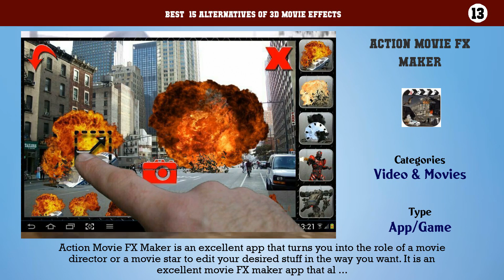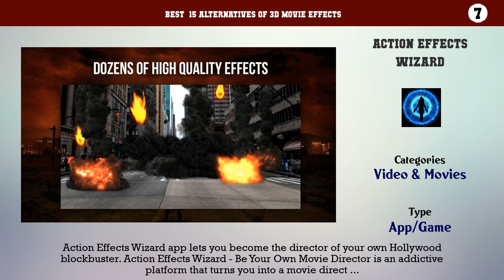3D Movie Effects | Top 15 Alternatives of 3D Movie Effects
Best  15 Alternatives of 3D Movie Effects

15. Goblin Special Effects
14. Video Effects
13. Action Movie FX Maker
12. Creature Movie Effect Photo Editor
11. Action Movie Fx Editor App
10. Jurassic World MovieMaker
9. VFX Dinosaur Movies Creator
8. Star Wars Studio FX App
7. Action Effects Wizard
6. VFX Movie Director